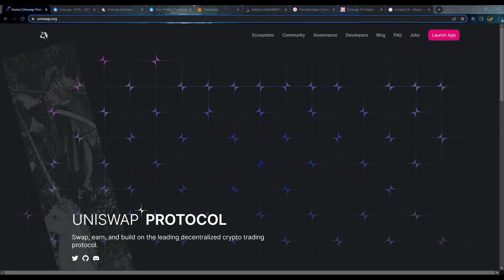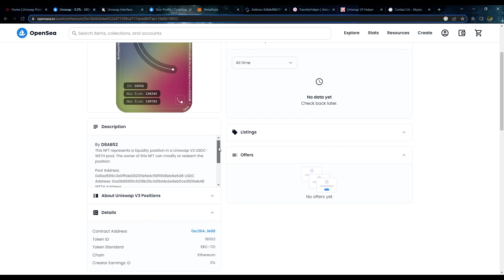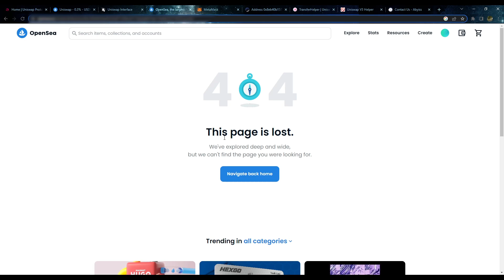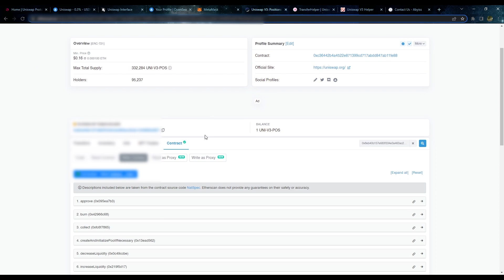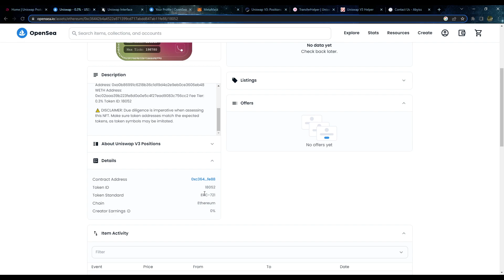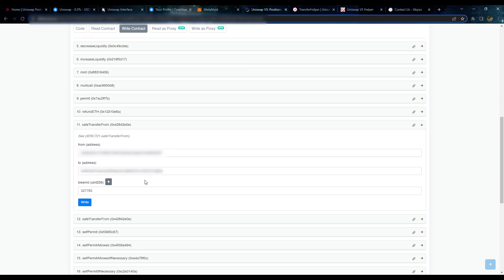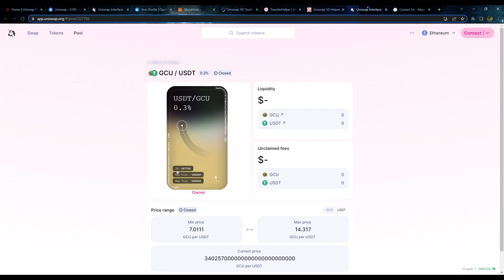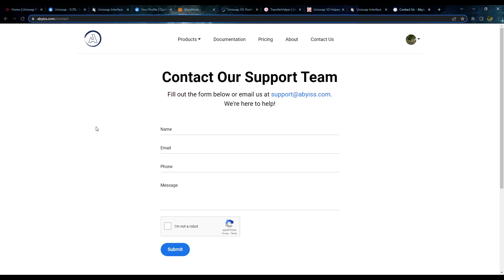How to transfer UniSwap Liquidity Pool NFT's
How to transfer UniSwap Liquidity Pool NFT's between digital wallets.

0:00 - Introduction
0:30 - UniSwap LP NFT's
3:00 - EtherScan safeTransferFrom
6:30 - Crypto Rachel Transfer Tool
8:10 - Outro